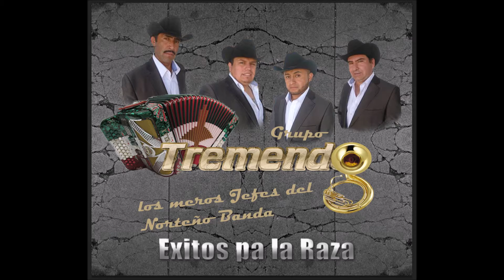el centenario grupo tremendo norteño banda (cover)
para los que les gustan los corridazos les dejamos este tem incluido en nuestro primer material discografico titulado "exitos pa la raza" esperamos les sea de su agrado
revisa nuestro Facebook: grupo tremendo norteño banda